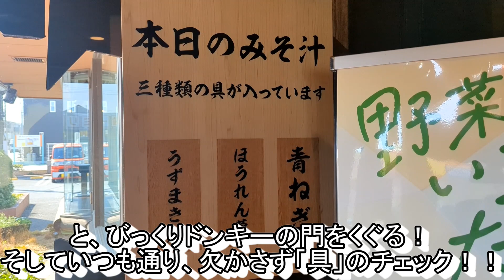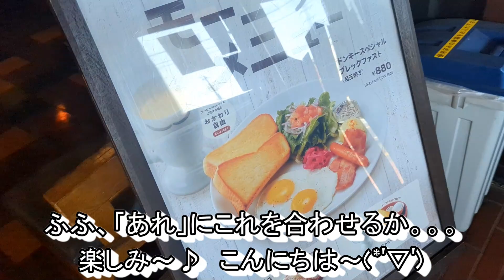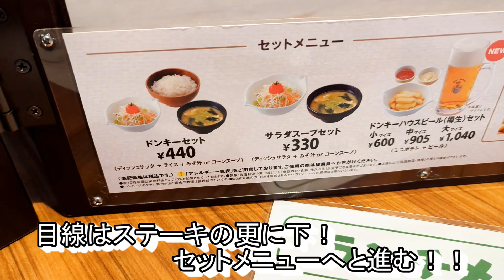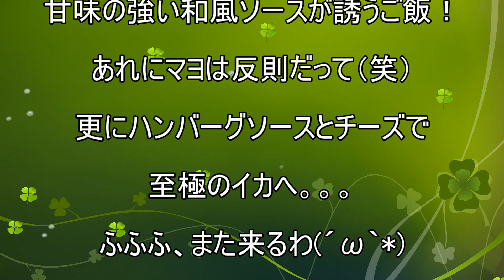【びっくりドンキー】【イカ箱定食】【イカの箱舟】【ドンキーセット】【追加チーズソースホワイト】孤高なサラリーマンのランチ ２７２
びっくりドンキーでイカ箱定食(^^)/
びっくりドンキーで定食が食べれるって知ってました？
イカの箱舟とドンキーセットを組み合わせれば。。。
ほらびっくり( *´艸｀)
柔らかい中心部とコリコリの頭♪
ご飯との相性は。。。ふふふ(*´ω｀)
追加チーズソースで更なる高みへと誘う？

今回のお店
びっくりドンキー